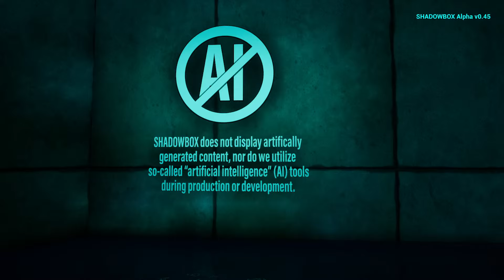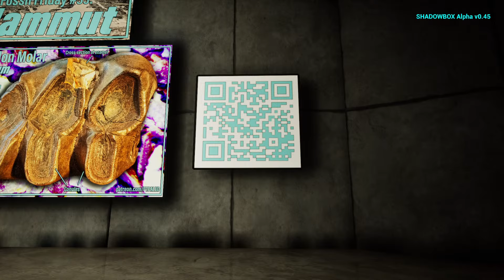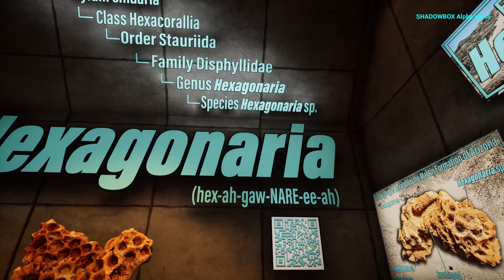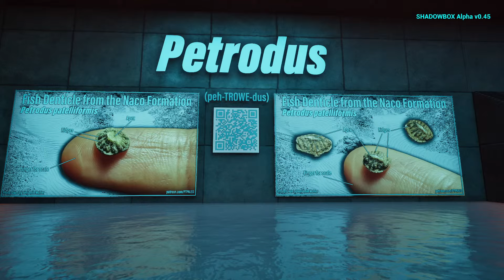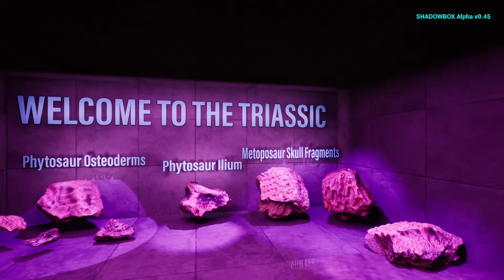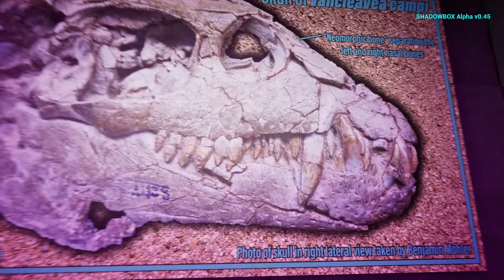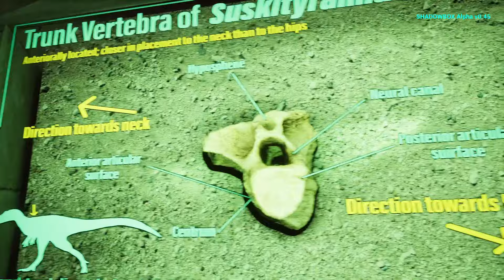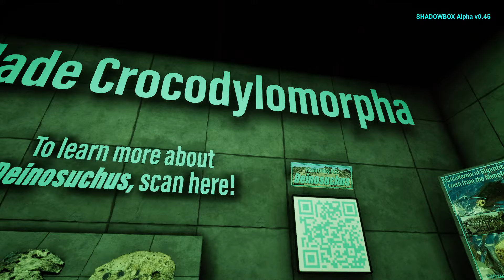SHADOWBOX Virtual Museum First Look! Unveiling Stream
Today I'm unveiling the first look at my upcoming free virtual museum, SHADOWBOX: Mausoleum of Natural History!